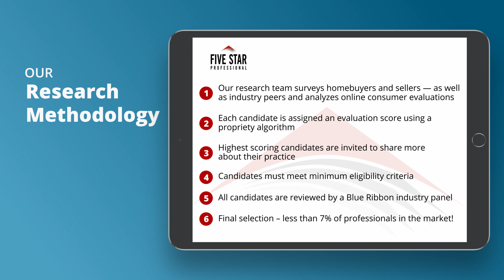2021 Seattle Five Star Real Estate Agent Robin Tomazic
Robin Tomazic wins the 2021 Five Star Real Estate Agent Award! Five Star Real Estate Agents represent those who are outstanding in their field. Winning agents are selected as a result of a rigorous and objective research process. For any market, each years field of winners represents no more than 7% of agents within the market.